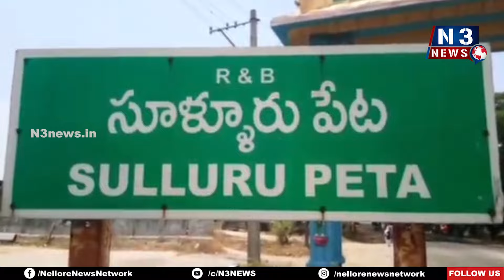జీఎస్ఎల్‌వీ F-14 రాకెట్ కౌంట్ డౌన్ స్టార్ట్...!@N3NEWS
- ప్ర‌యోగం విజ‌య‌వంతం కావాల‌ని అమ్మణ్ణిని దర్శించి పూజలు చేసిన ఇస్రో చైర్మన్